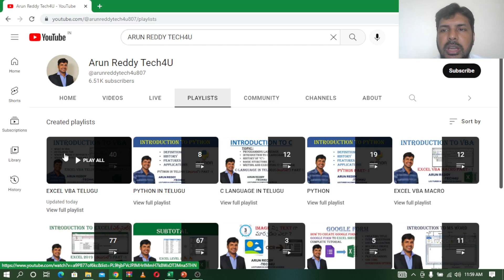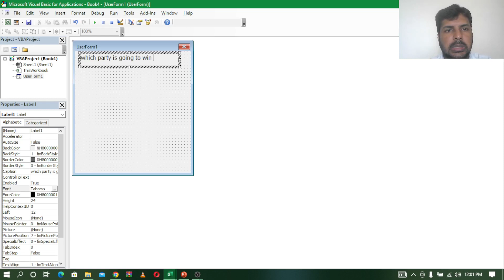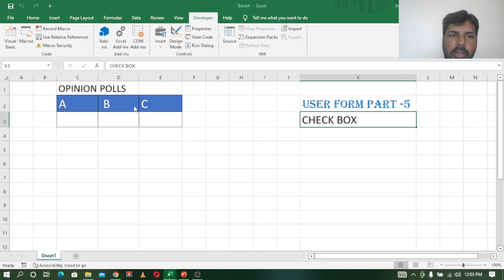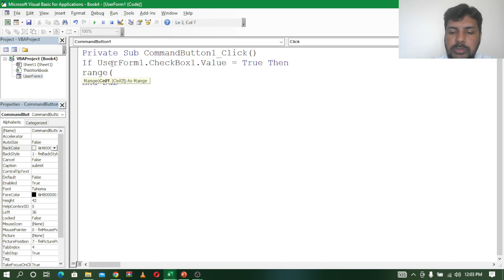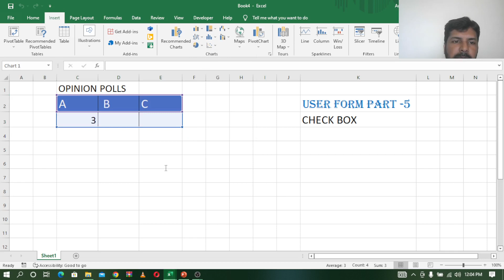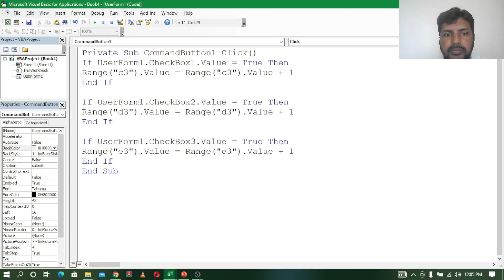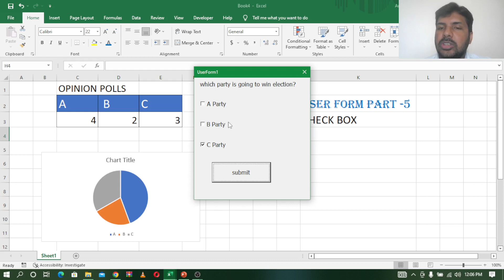EXCEL VBA TELUGU PART - 41 || CHECK BOX IN TELUGU